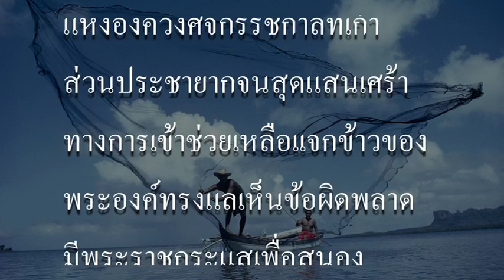ให้ปลาหรือให้ตกปลา